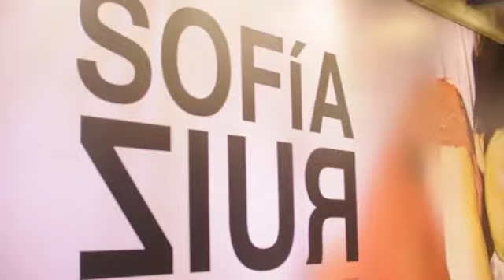Sofía Ruíz presenta su obra "Yo soy los otros".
La artista Sofía Ruíz presentó su obra "Yo soy los otros: Una fisionomía propia", en los Museos del Banco Central.